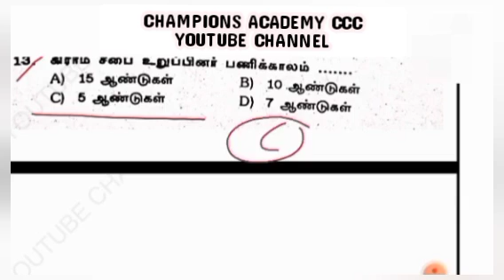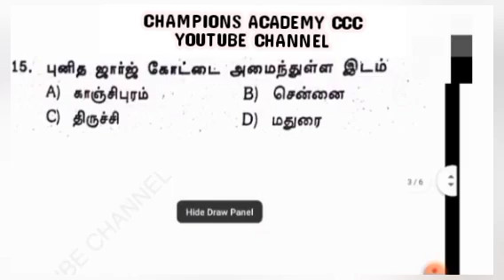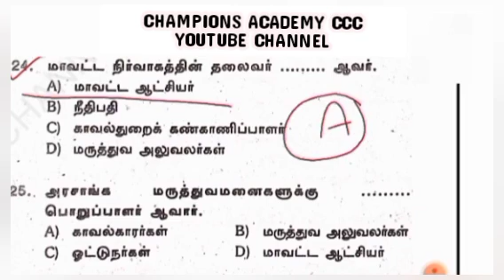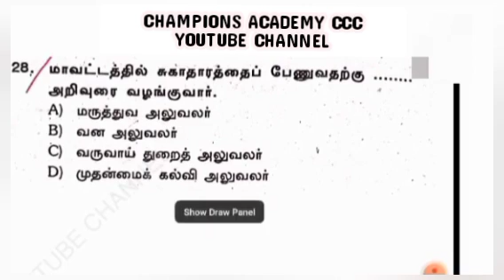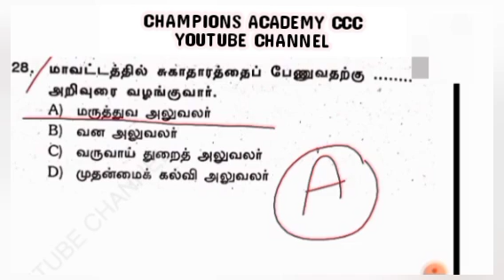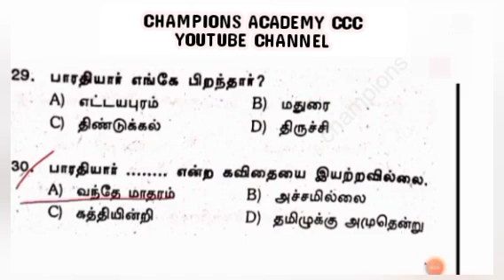SGT FREE ONLINE TEST-20sgtexam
@championsacademyccc5782  Sgt Free Online Test | Sgt competitive exams|Sgt Exam free test
Sgt Exam Free Study Plan &Test

how to crack sgt exam first attempt?
tnSgt exam uptate, tnSgt competitive exams free coaching centre ,tnSgt Free Materials,Sgt exam free test series ,Sgt exam study plan

instructions,tetguidelinessforexam,tetexamguidleness,tntetexamguideliness,exam,tetguideliness2022,tetguideliness,tetexamreviews @CHAMPIONS ACADEMY CCC
tet paper1 questions and answers
tntet paper1 Questions
2 tnpscjob tnpsctamil tnpscgk tnpscgroup tnpscpreparation tnpsccurrentaffairs tnpscgroup4 tnpscexam.